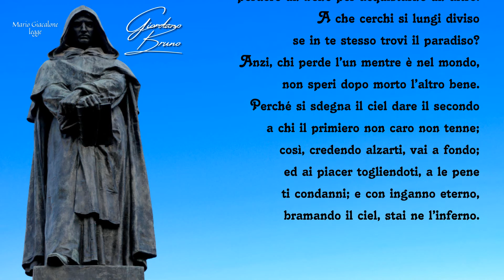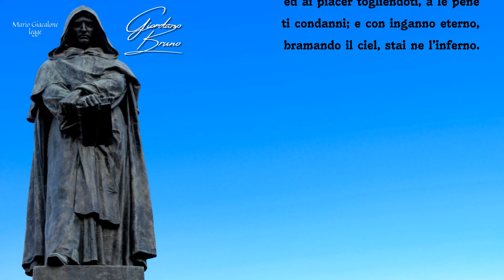Giordano Bruno: "La verità entro di noi" (Spaccio de la bestia trionfante, 1584)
Mario Giacalone legge "La verità entro di noi" di Giordano Bruno, da "Spaccio de la bestia trionfate" del 1584.
Filippo Bruno, noto con il nome di Giordano Bruno (Nola, 1548 – Roma, 17 febbraio 1600), è stato un filosofo, scrittore e frate domenicano italiano vissuto nel XVI secolo.
Il suo pensiero, inquadrabile nel naturalismo rinascimentale, fondeva le più diverse tradizioni filosofiche - materialismo antico, averroismo, copernicanesimo, lullismo, scotismo, neoplatonismo, ermetismo, mnemotecnica, influssi ebraici e cabalistici - ma ruotava intorno a un'unica idea: l'infinito, inteso come l'universo infinito, effetto di un Dio infinito, fatto di infiniti mondi, da amare infinitamente.

Opere:

    (LA) De compendiosa architectura et complemento artis Lullii, Parigi 1582
    (LA) De umbris idearum, Ars memoriae, Parigi 1582
    (LA) Cantus Circaeus, Parigi 1582
    Candelaio, Parigi 1582
    (LA) Ars reminiscendi, Triginta sigilli, Triginta sigillorum explicatio, Sigillus sigillorum, Inghilterra 1583
    Cena de le Ceneri, Londra 1584
    De la causa, principio et uno, Londra 1584
    De l'infinito, universo e mondi, Londra 1584
    Spaccio della bestia trionfante, Londra 1584
    Cabala del cavallo pegaseo, Londra 1585
    De gli eroici furori, Londra, 1585
    (LA) Centum et viginti articuli de natura et mundo adversus peripateticos, Parigi 1586
    (LA) Figuratio Aristotelici physici auditus, Parigi 1586
    (LA) Dialogi duo de Fabricii Mordentis Salernitani prope divina adinventione, Parigi 1586
    (LA) Idiota triumphans - De somnii interpretatione, Parigi 1586
    (LA) Mordentius - De Mordentii circino, Parigi 1586
    (LA) Animadversiones circa lampadem lullianam, (1587), Augsburg 1891
    (LA) Lampas triginta statuarum (1587), Napoli 1891
    (LA) Artificium perorandi (1587), Francoforte 1612
    (LA) De lampade combinatoria lulliana, Wittenberg 1587
    (LA) De progressu et lampade venatoria logicorum, Wittenberg 1588
    (LA) Libri physicorum Aristotelis explanati (1588), Napoli 1891
    (LA) Camoeracensis Acrotismus seu rationes articulorum physicorum adversus peripateticos, Wittenberg 1588
    (LA) Oratio valedictoria, Wittenberg 1588
    (LA) De specierum scrutinio et lampade combinatoria Raymundi Lullii, Praga 1588
    (LA) Articuli centum et sexaginta adversus huius tempestatis mathematicos atque philosophos, Praga 1588
    (LA) Oratio consolatoria, Helmstedt 1589
    (LA) De magia (1590), Firenze 1891
    (LA) De magia mathematica (1590), Firenze 1891
    (LA) De rerum principiis et elementis et causis (1590), Firenze 1891
    (LA) Medicina lulliana (1590), Firenze 1891
    (LA) Theses de magia (1590), Firenze 1891
    (LA) De innumerabilibus, immenso et infigurabili, Francoforte 1591
    (LA) De triplici minimo et mensura, Francoforte 1591
    (LA) De monade, numero et figura, Francoforte 1591
    (LA) De imaginum, signorum et idearum compositione, Francoforte 1591
    (LA) De vinculis in genere (1591), Firenze 1891
    (LA) Summa terminorum metaphysicorum (1591), Zurigo 1595
    (LA) Summa terminorum metaphysicorum. Accessit eiusdem Praxis descensus seu applicatio entis (1591), Marburg 1609.

Romanzi e fumetti

    Guido del Giudice, "WWW. Giordano Bruno", Marotta e Cafiero Editori, Napoli 2001
    Jean Rocchi, Giordano Bruno davanti all'inquisizione, Stampa Alternativa, Roma 2003
    Maurizio Di Bona, Chi ha paura di Giordano Bruno?, Mimesis, Milano 2004
    S. J. Parris, Il circolo degli eretici, Sperling & Kupfer, Milano 2010
    S. J. Parris, Il libro del potere, Sperling & Kupfer, Milano 2011
    Ilaria Beltramme, La società segreta degli eretici, Newton Compton Editori, Roma 2013

Filmografia

    Giordano Bruno (1973) di Giuliano Montaldo

Arti Drammatiche
Collana Videopoesie